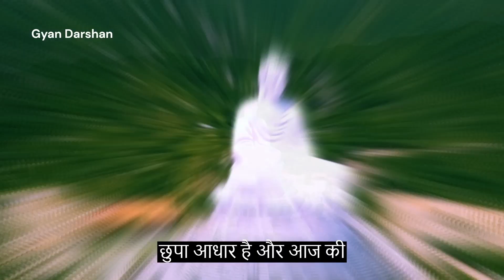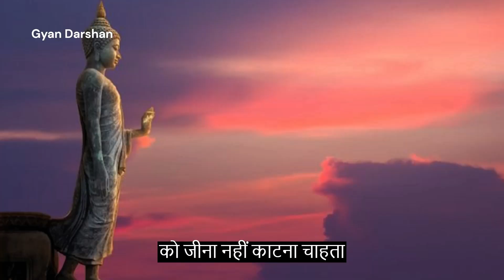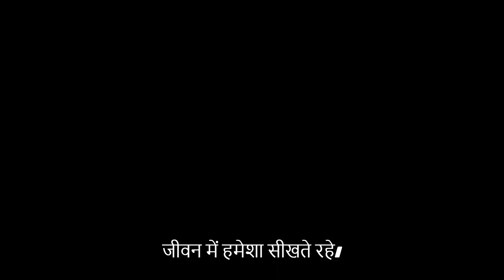आलस को कैसे दूर करें I Story On Laziness I A Buddhist Story In Hindi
Discover the secrets to banishing laziness and unlocking your true potential! Join us as we explore the wisdom of Buddha to understand the roots of laziness and how to conquer it effectively.

 Get ready for a motivational journey filled with productivity hacks, self-improvement tips, and mindfulness practices. Let's transform your life and achieve your goals with the inspirational story of Buddha in Hindi - 'Kaise Karein Aalas Ko Door.